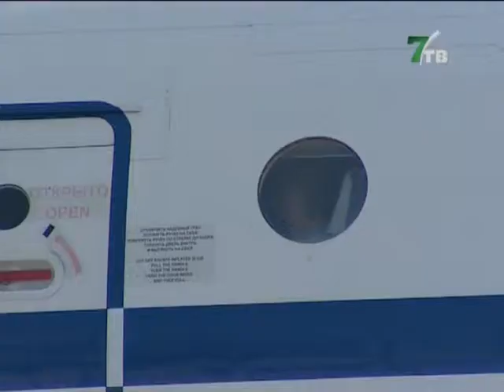Цена авиабилета в Хакасии должна упасть